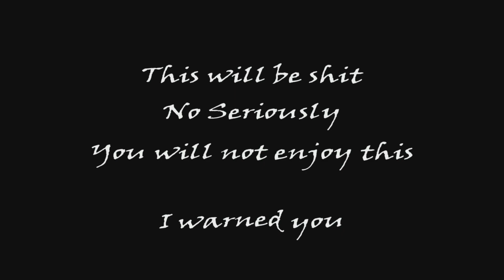Jak and Daxter: The Precursor Legacy Chapter 19: It's Always Snowy on Snowy Mountain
You know what killed the Dinosaurs?